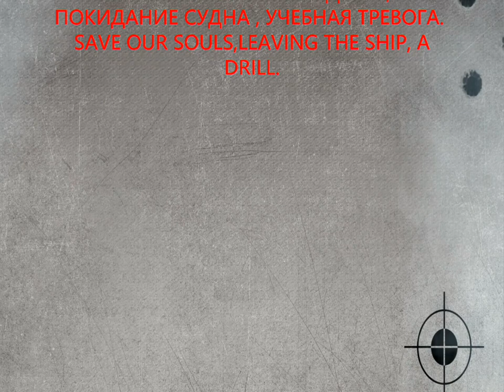шлюпочная тревога...abandon drill alarm.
Экстренное покидает судна .